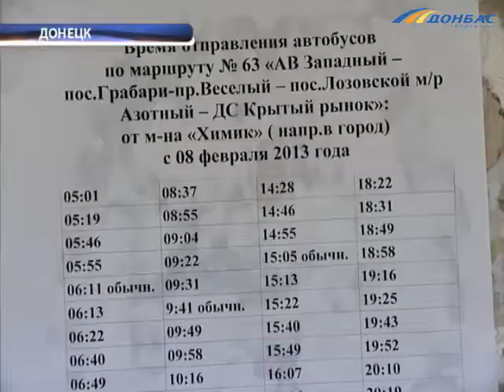ТК Донбасс - Дончане против измененного маршрута 63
Дончане протестуют против новой схемы движения общественного транспорта и обещают перекрыть дорогу. Люди уверяют, сесть в  63-й маршрут невозможно, переполненные автобусы пролетают мимо остановок.  В конфликте разбиралась Елена Витык.